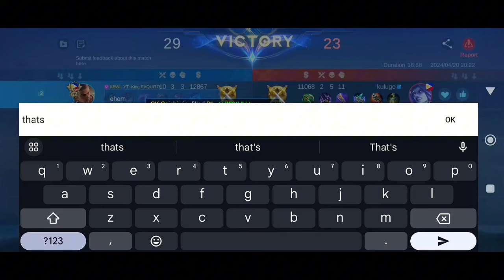I MET A PRO VALIR USER KOF "KYO KUSANAGI" AND THIS HAPPENED (intense match)